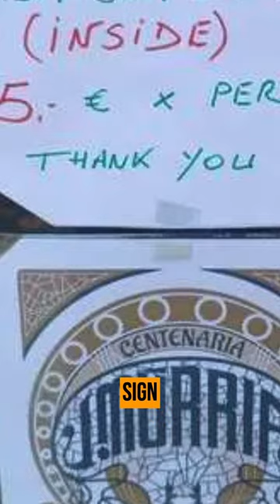Spanish Grocery Store to Charge Tourists Who Come in Just to Look.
Fed up with tourists who only come in to check out the scenery, the owners of Queviures Múrria, a centennial grocery store in Barcelona, have put up a sign announcing a 5 euro fee for coming in just to look. Queviures Múrria has been in business since 1898 and is one of the most eye-catching locations in all of Barcelona.